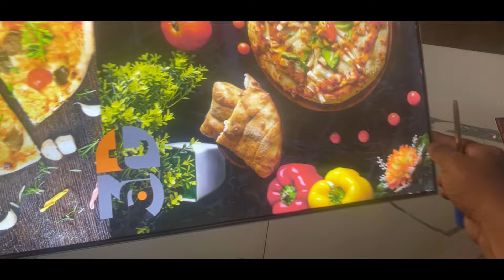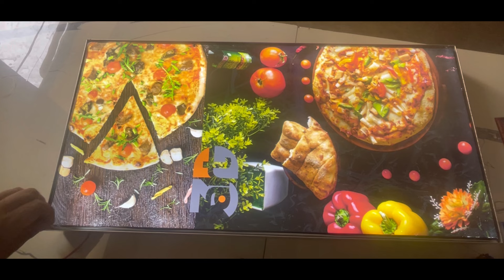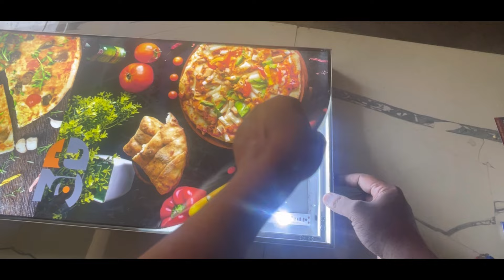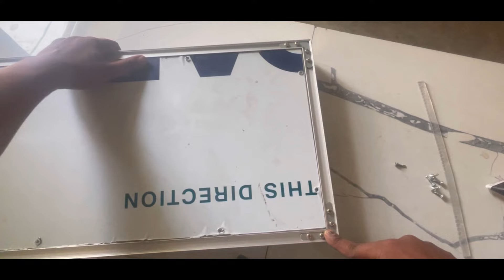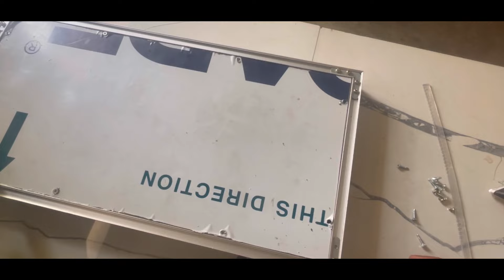Fabric board kaise banaye | फ़ैबरीक बोर्ड कैसे बनाये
ACP BOARD 2D kaise banaye | एसीपी बोर्ड कैसे बनाये

Signage business  | साइनेज बिज़नेस से लाखों कमाएं part 2

Signange business se lakho kamaye

Signage business se lakho kamaye
साइनेज बिज़नेस से लाखों कमाएं
Signage business kaise karen
Signage business se kya kya kaam hota hai
All types of signages
साइनेज बिजनेस से लाखो कमाये
साइनेज बिग से लाखों कमाए
साइनेज बिजनेस कैसे करें
साइनेज बिजनेस से क्या क्या काम होता है